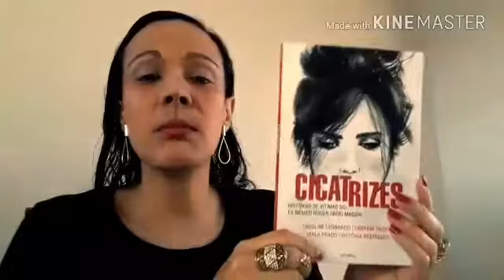Roger Abdelmassih: o médico monstro - final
Conheça o final desta história assustadora!